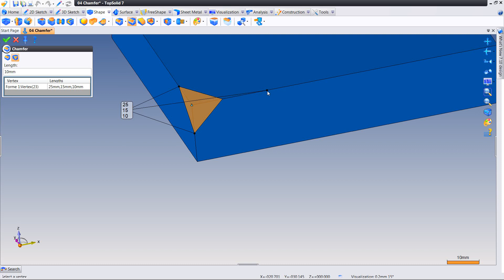38 Shape BreakCorner